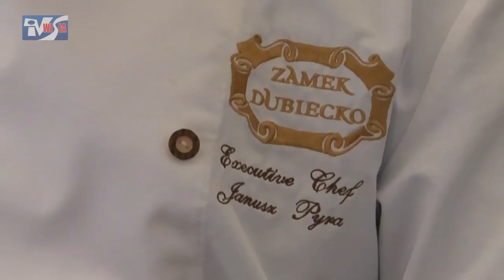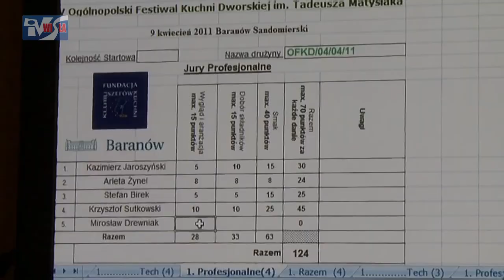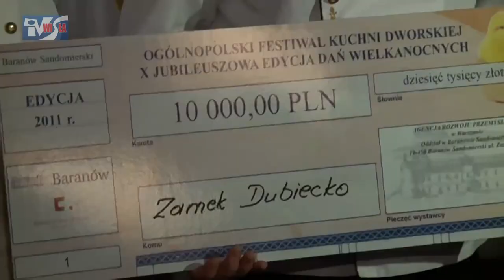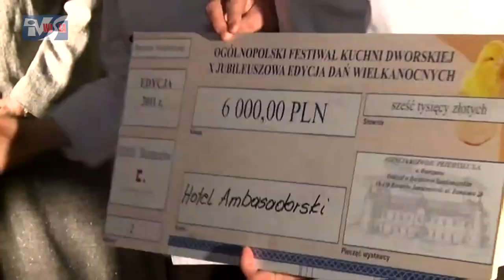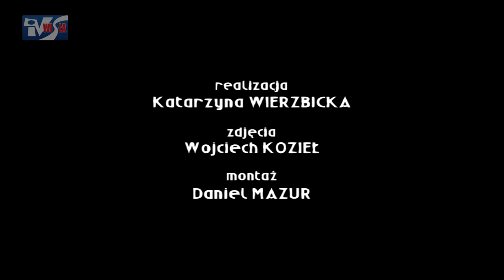BARANÓW SANDOMIERSKI 2011: OGÓLNOPOLSKI FESTIWAL KUCHNI DWORSKIEJ - X EDYCJA DAŃ WIELKANOCNYCH